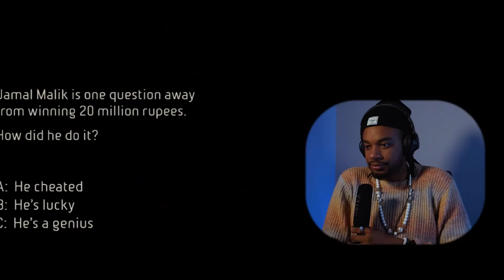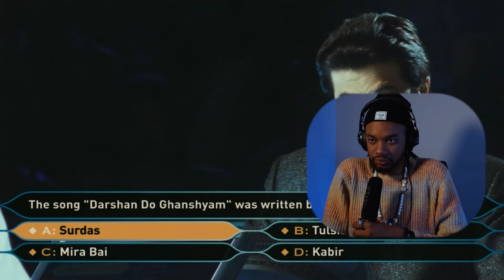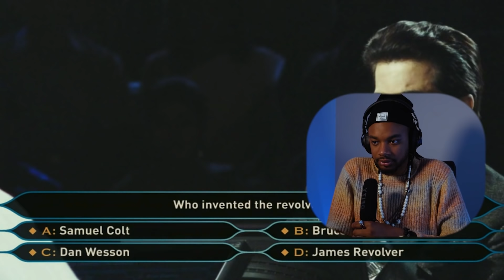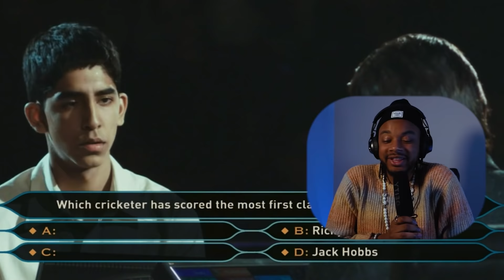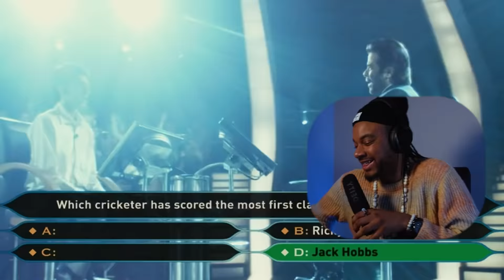Filmmaker reacts to Slumdog Millionaire (2008) for the FIRST TIME!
Hope you enjoy my filmmaker reaction to Slumdog Millionaire. :D

Original Movie: Slumdog Millionaire (2008)